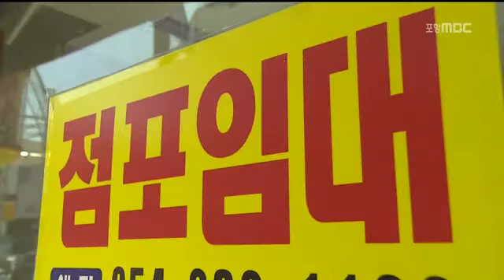[포항MBC뉴스]경기 침체 자고나면 빈 상가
경기 침체 자고나면 빈 상가